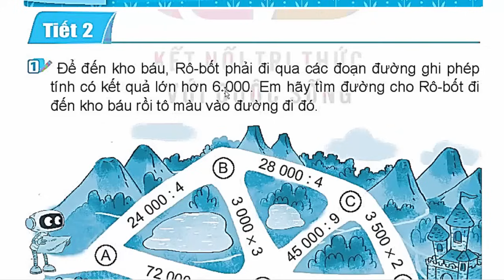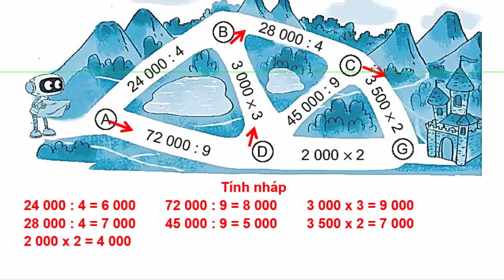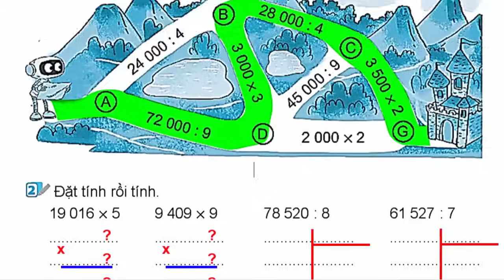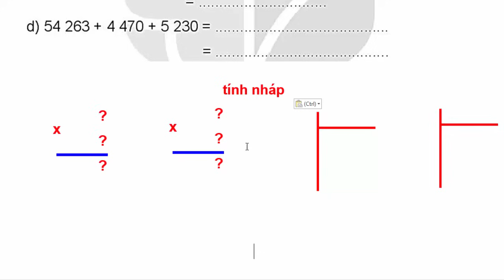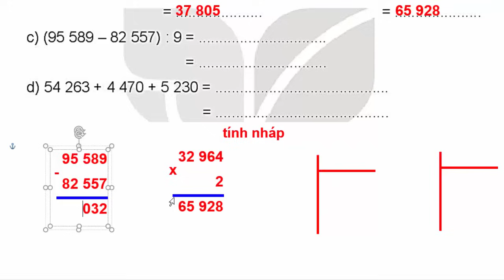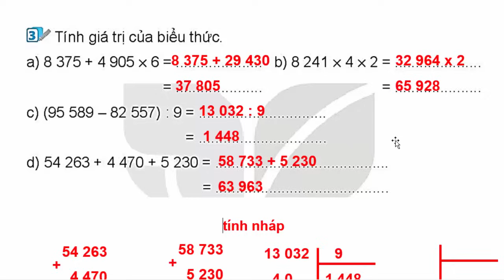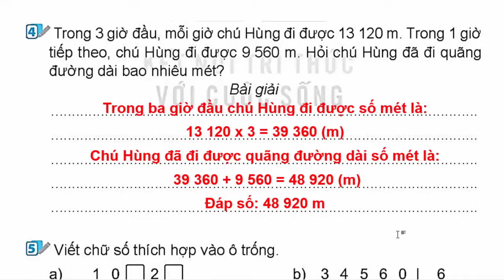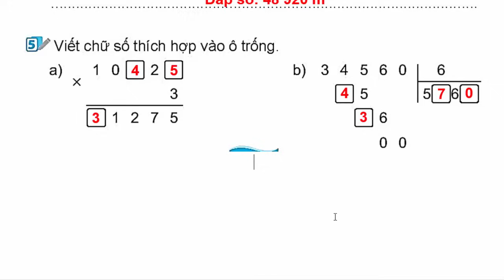Vở Bài Tập Toán Lớp 3 Bài 72 | Luyện Tập Chung | Trang 97 - 98 | Kết Nối Tri Thức | Tiết 2